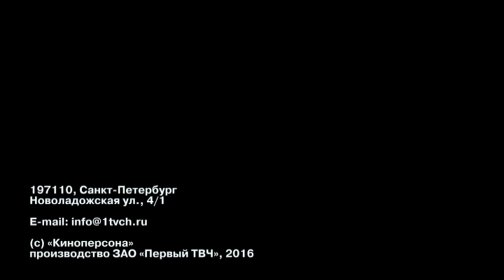Киноперсона «Финансовый монстр»